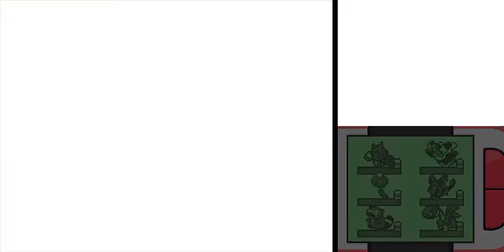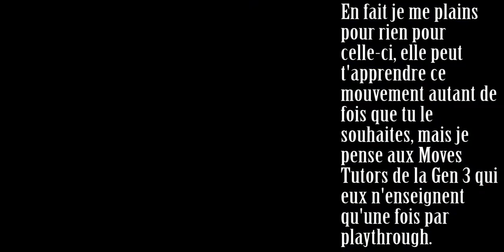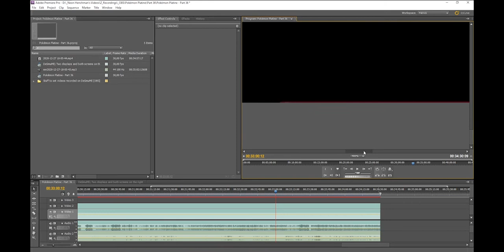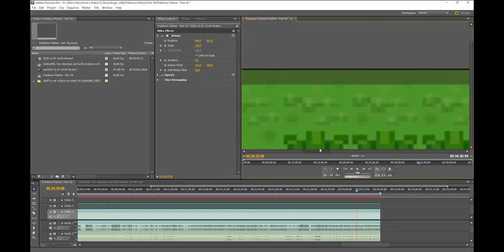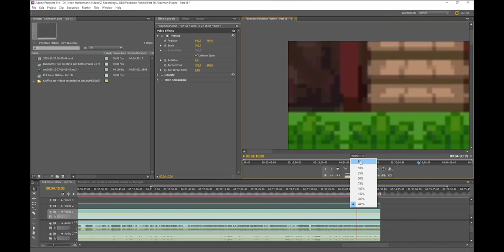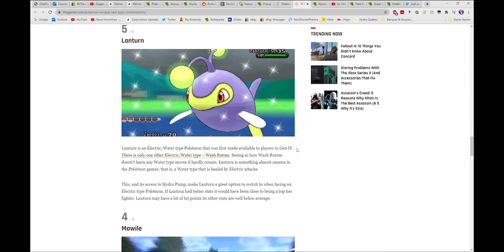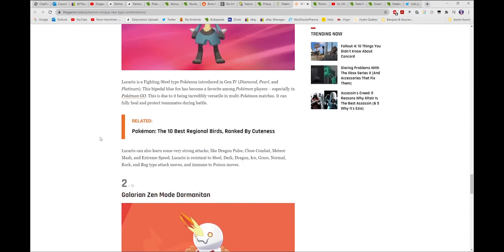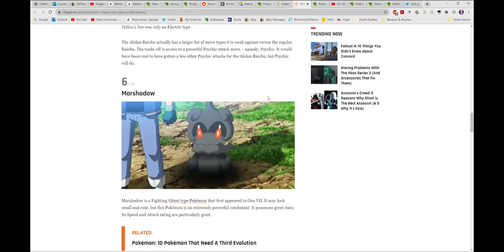Pokémon Pt: Max% [36] Gen 4 Lanturn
On fait quelques autres trucs avant de retourner au Secteur Combat.